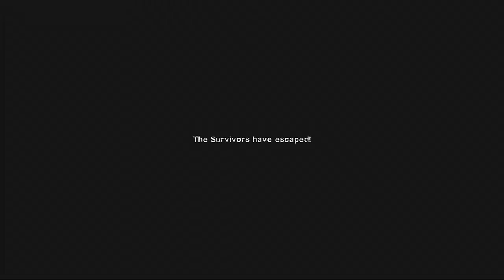L4D2 Let's Play Dead Center Ch 4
KtheMagnificent and TheCoatman get a little quiet as they concentrate on fuellin' up!

The H K Cowboys are a UK based xbox 360 clan. We currently play a lot of GTA Online but we also delve into other games quite frequently.
We're not hardcore gamers, we don't take ourselves seriously or think we're particularly good. We're just good friends who spend too much time playing video games.